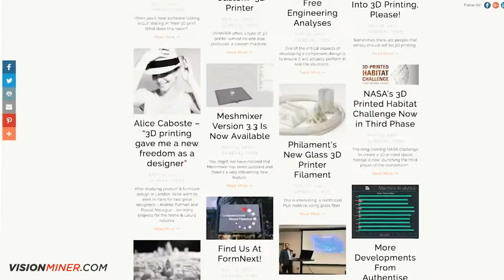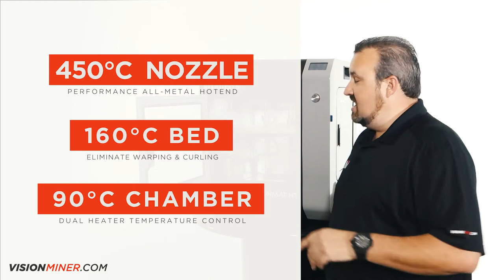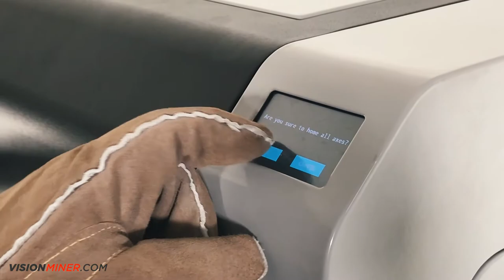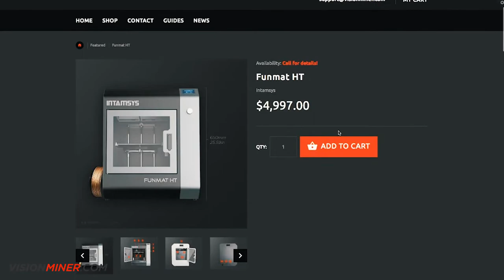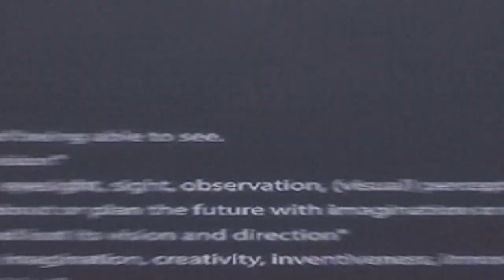INTAMSYS Funmat HT - Best Industrial PEEK & ULTEM™ 3D Printer? (2018)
In this video, Patrick gives a detailed overview of WHY we chose INTAMSYS over all the other 3D Printers on the market today. From the rigid, industrial build quality, to the super-detailed accuracy and the high-temperature specifications, this 3D Printer is simply unmatched by any other product on the market.

For only $6000, this printer is an absolute no-brainer for your business or home, if you're serious about creating functional parts for your projects. Whether you're starting a new business, prototyping for your company, or designing and creating custom pieces in your home, this printer is ready to go into your workspace and start creating, right out of the box.

Perfect for 3D printer farms, FBO's and airports, machine shops, research and development programs, schools and universities, harbors and many many other businesses, the functional materials like PEEK and ULTEM™ are ready to meet your needs.

PEEK and ULTEM™ are medical and aerospace-grade polymers. Extremely durable and strong, these thermoplastics are highly resistant to heat, radioactivity, chemicals and other forces, making them perfect for applications in numerous industries.

Want a new part for your motorcycle? 3D Print it. Need to test-fit prototype parts on a functional unit? Carbon fiber + your favorite thermoplastic.

The possibilities are endless -- get yours and get started today!